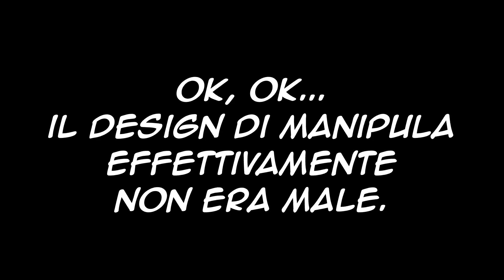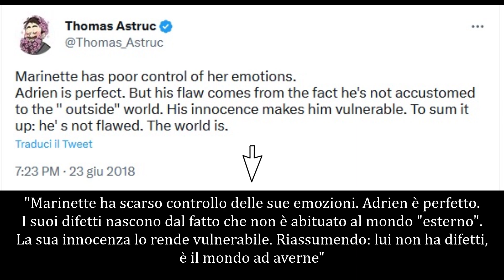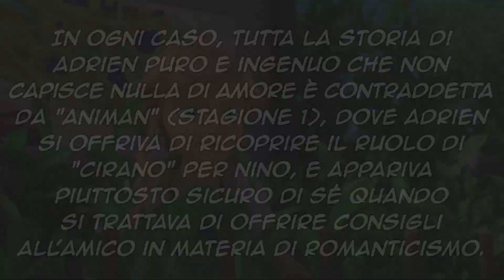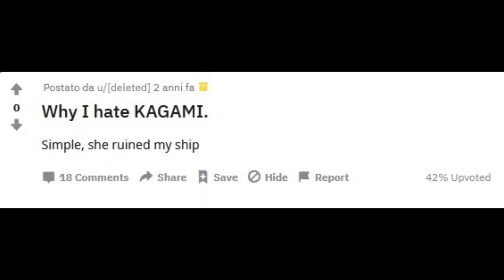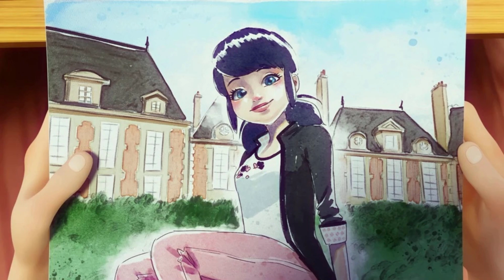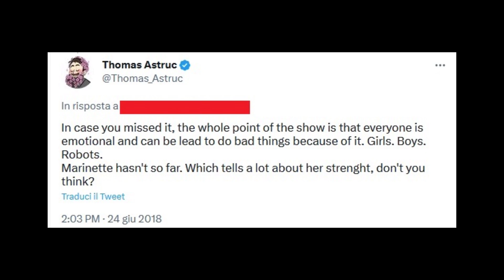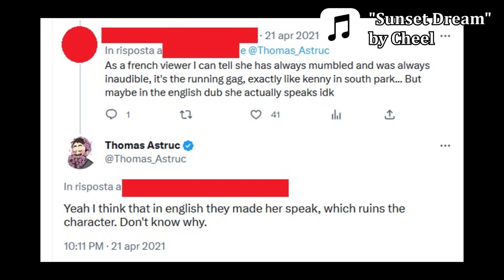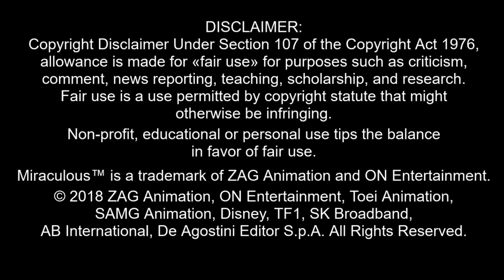MIRACULOUS - Détermination (5x06) Reaction& commento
▌▐ ► ALL CREDITS HERE ◄ ▌▐

0:00 Intro
0:38 Sigla di testa
1:12 Reaction
4:15 Riassunto
COMMENTO
  5:45 Cose belle
  6:05 Tutta un'altra musica
  7:54 Love Square: Adrien
  18:56 Love Square: Marinette
  24:32 Shippatori di emozioni
  32:06 Manipulazioni ridicole
38:39 Sponsor (Hello Fresh)
  39:54 Il complice
  40:42 Mc Gyver Charm
  42:46 Un logopedista per Juleka
  44:17 Varie & eventuali
47:32 Bloopers
48:19 Sigla di coda

Miraculous™ is a trademark of ZAG Animation and ON Entertainment.

📋 CREDITS
💁🏼 Il logo del canale nel watermark e gli altri disegni dell'orchetto nella ending card sono disegnati da Nunki_Art

⚈ "Miraculous Ladybug" (ep. Determination) © ZAG Animation/ON Entertainment/Toei Animation/SAMG/SK Broadband/AB/De Agostini Editore S.p.A.

⚈ "I corti di Aldo, Giovanni & Giacomo" © Aldo Baglio/Giovanni Storti/Giacomo Poretti

⚈ Stock photos: Pexels.com
  (Magda Ehlers, Andrea Piacquadio, fauxels).